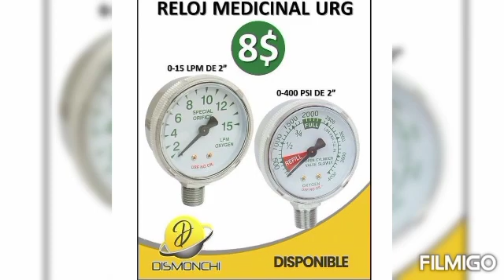Análisis División Central LN